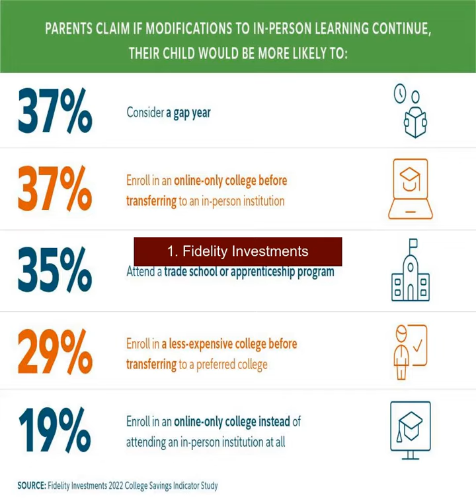Top 10 529 College Savings Plan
1. Fidelity Investments
2. Vanguard
3. T. Rowe Price
4. Charles Schwab
5. American Funds
6. Merrill Lynch
7. OppenheimerFunds
8. Franklin Templeton
9. PIMCO
10. Invesco